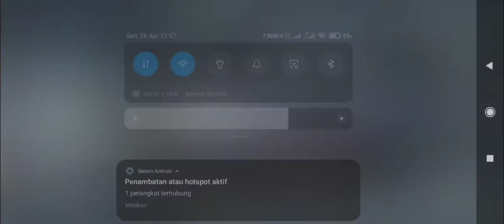*Senjatanya sudah ada Scope* Call Of Duty Garena